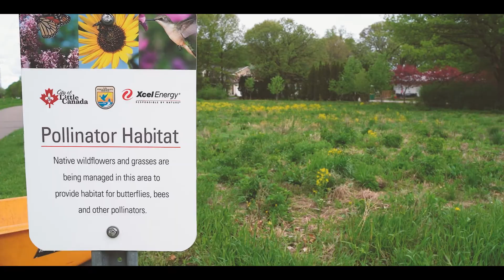2022 Clean & Green Gala: Fund-a-Need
All Fund-a-Need proceeds from the 2022 Clean & Green Gala will benefit our Future Stewards and youth outdoor engagement initiatives. Future Stewards teaches youth the science of restoration and the benefits of spending time in nature. Through hands-on nature-based learning at their schools, this initiative increases participation in outdoor activities that drive student success in school, at home, and in their communities. Learn more about Great River Greening's Future Stewards initiative

Additional videography by Brett Randolph.